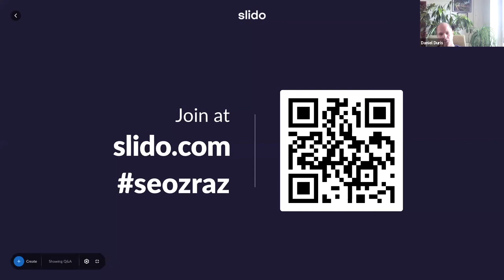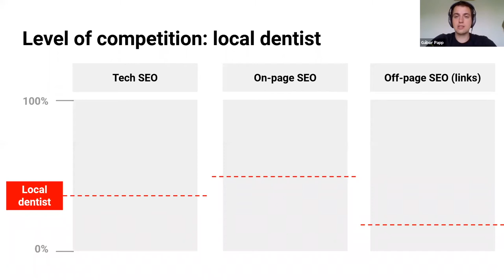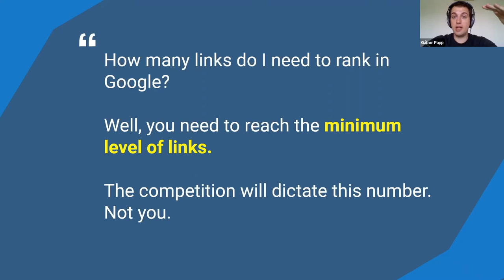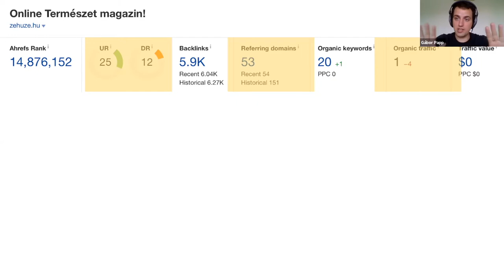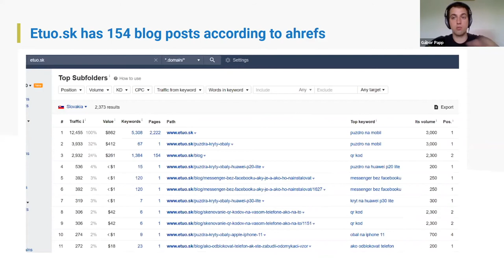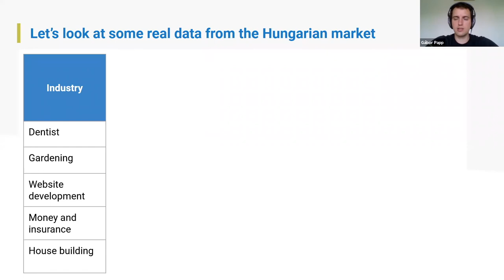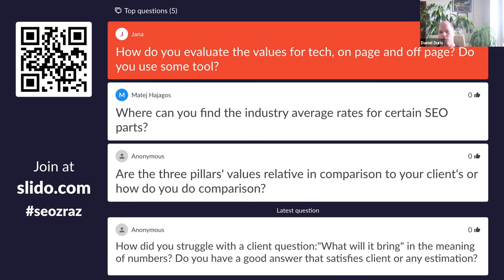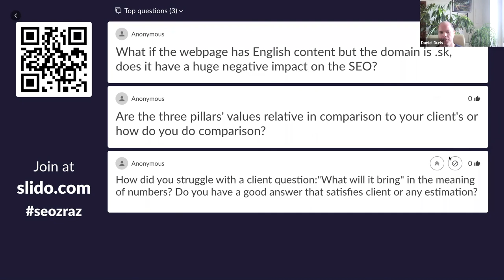seozraz webinar with Gábor Papp (The Pitch): Predicting your SEO work and success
"How many links do we need to rank in Google? How many articles do we need to write? When will we see significant results? Why is this guy outranking me? My site is faster than that site!"

These are real and everyday questions from existing and potential clients. Would it be good to have a framework and a step-by-step process that could help you predict the work and timeframe of your SEO success? You bet, it would. This talk promises to deliver exactly that.

Gábor Papp (The Pitch) and Daniel Duriš (Lead Consultant at Basta digital) will discuss how to predict your SEO work and success.

The best rated speaker from SEO zraz 2020 Gábor Papp works as the SEO consultant at The Pitch. His focus areas include SEO and business models. He works with large, international clients, tech companies and is even a New York Times Bestseller Author.

seozraz webinar brings you unique SEO talks as a sequel of a successful SEO conference.